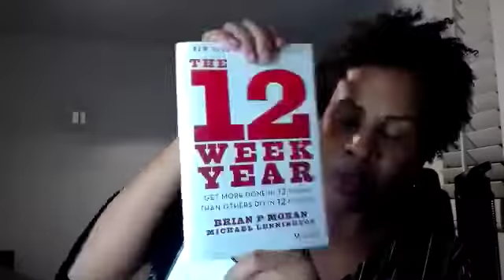Bible Hangout (Video): Motivation: The Secret to Executing the Plan for Your Vision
Most people source their motivation from external events: a positive video, a powerful performance, etc. They see something powerful happen and they feel motivated. But this type of motivation does not last. The moment the performance ends, the motivation it produced begins to fade.

Motivation that lasts comes from an internal source: your interests. Think about it: You never have to motivate yourself to do what interests you. Your interests drive your actions. Let’s say you have an interest in racing cars. It won’t take much, then, to get you to watch a video about car races. Or, to read a long article about the intricacies of auto racing.

Also, check out The Money Poems by Sherri James and Mark Allen Felton: amzn.to/2BKGGCp

Text: The Mental Equivalent by Emmet Fox. Go here to get a FREE copy of the text